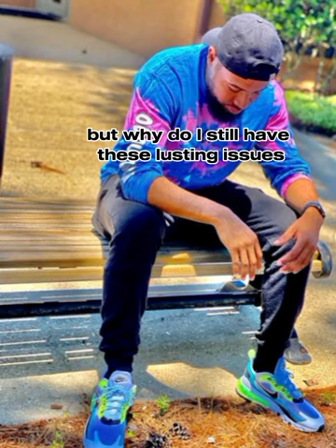Kieran the Light - Ways lyrics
Artist - Kieran the Light
Song - Ways